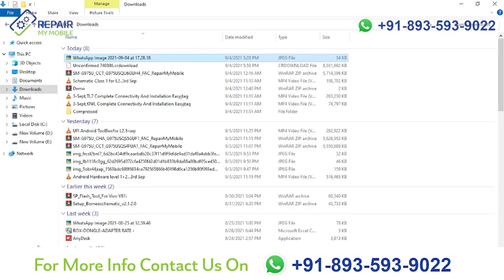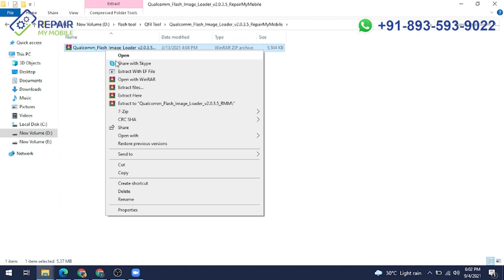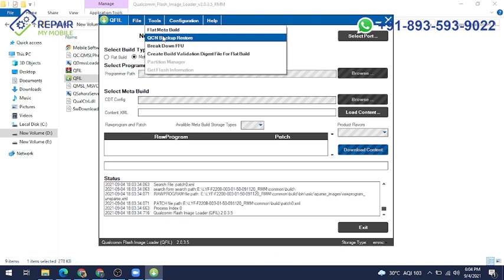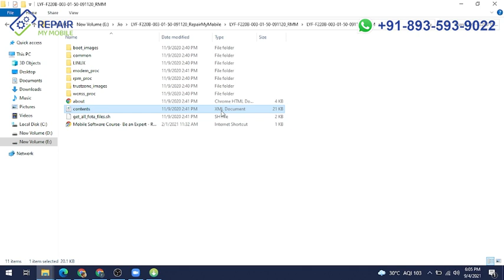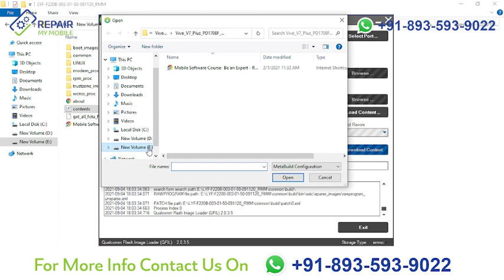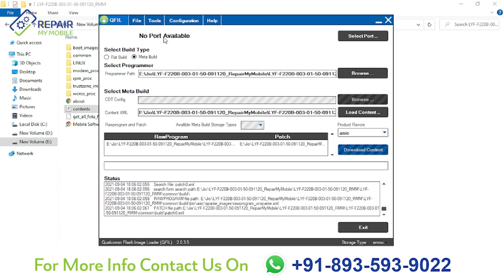Flashing Meta build mode in Qfil Tool || Repair My Mobile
🇮🇳🇮🇳🇮🇳 15 Aug - Bumper offer 🇮🇳🇮🇳🇮🇳
💥 Discount on Parts & Dongle
💥 Free Tools with Training
💥 Free Videos & PDF for all

Student Training Review / स्टूडेंट्स से सुनिए ट्रेनिंग के बारे में